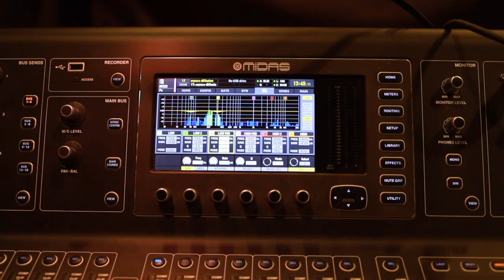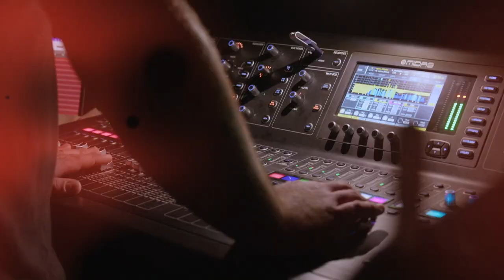Vlogue #1 - PL Belval - Tailgate Radio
Suivez notre belle gang de joyeux lurons lors de notre spectacle de lancement.
Un show 100% country et quelque peu festif.. ;)

BIOGRAPHIE // PL BELVAL

Participant à l'émission La Voix (2015) à seulement 18 ans. Sélectionné à l’aveugle par les 4 coachs. Quarts-de-finaliste dans l’équipe d’Éric Lapointe.

Déjà plus de 9 ans à parcourir la province cumulant plus de 1000 spectacles.

PL est un habitué du mythique Festival Western de St-Tite avec une vingtaine de « shows » sur la fameuse Terrasse Coor’s Original à son actif.

Ayant partagé la scène avec les plus grands du Québec. Notamment : Éric Lapointe, Kaïn, Les Cowboys Fringants, Matt Lang, Bob Bissonnette, Martin Deschamps, Marjo et beaucoup plus!